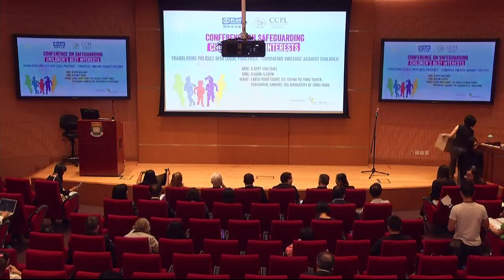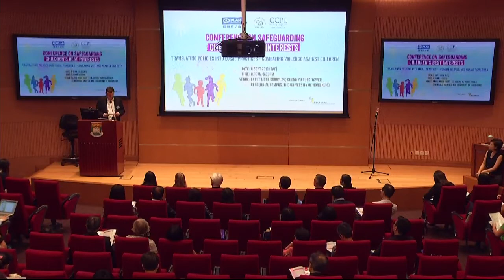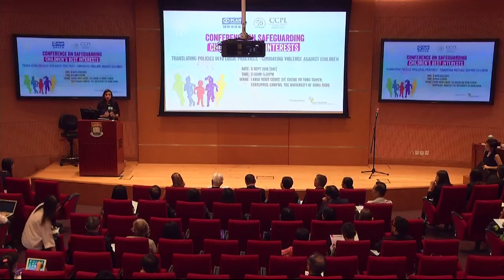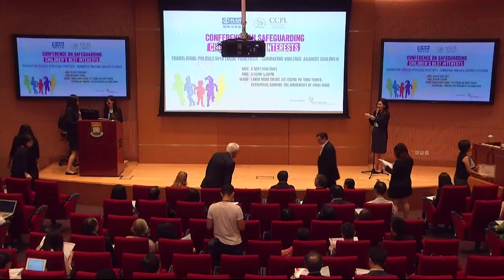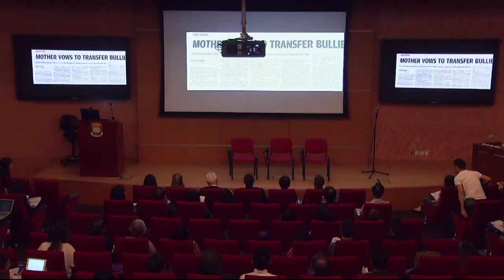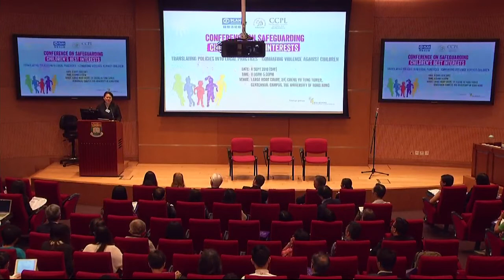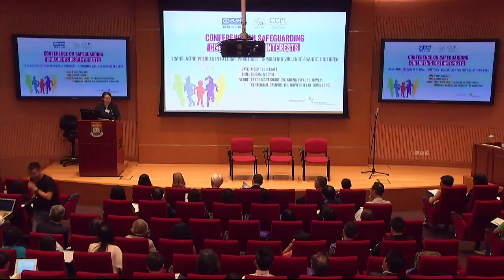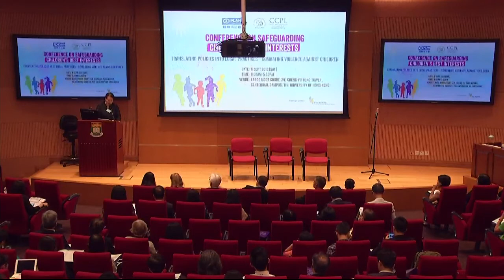Conference on Safeguarding Children's Best Interests - Keynote Address